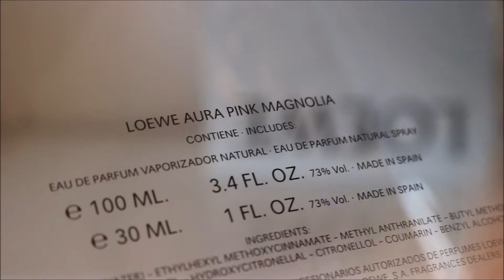🌸Aura Loewe🌸Pink Magnolia🌸LOEWE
Aura Loewe Pink Magnolia - парфумерна композиція створена в 2020 році. Складається з червоних фруктів, магнолії, мускусу та сандалу.